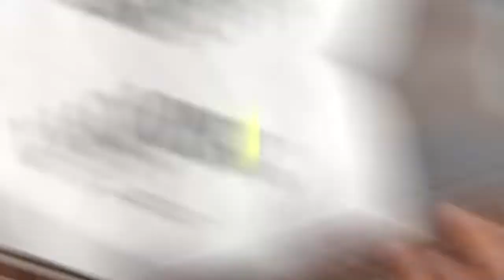LOKER Z'ARTISTE - PATY du groupe Avalanche Tropical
Studio Son'J présente :  LOKER Z'ARTISTE
A la découverte de nos artistes péï et la promotion de leurs titres diffusé sur Télékreol tout les :
-Lundi à 21h30
Enregistrement/musique/Mixage et mastering by : Studio Son'J